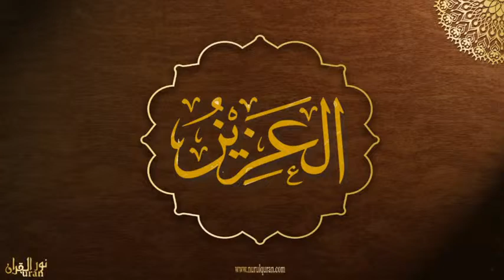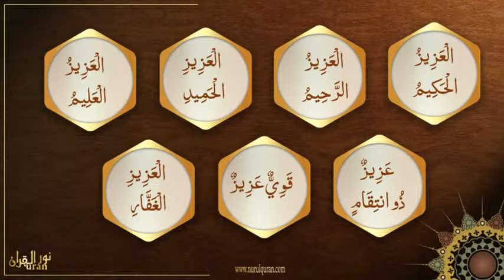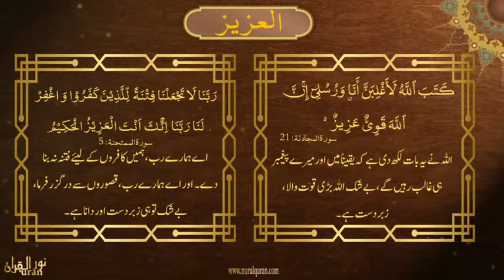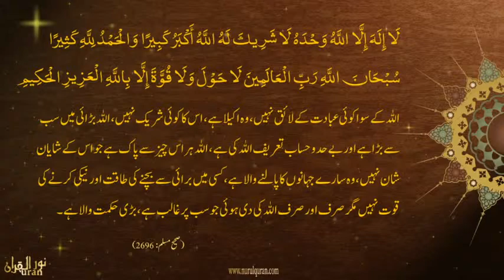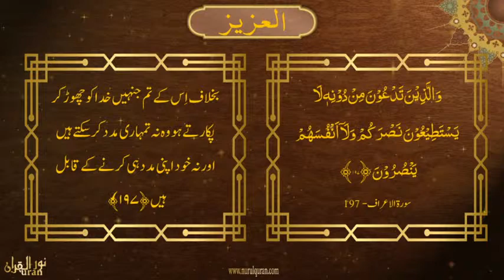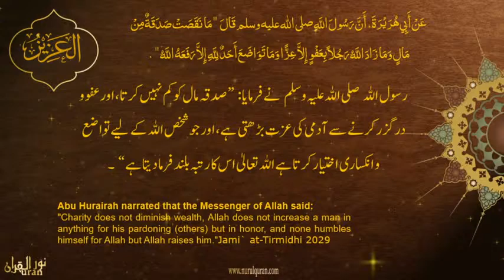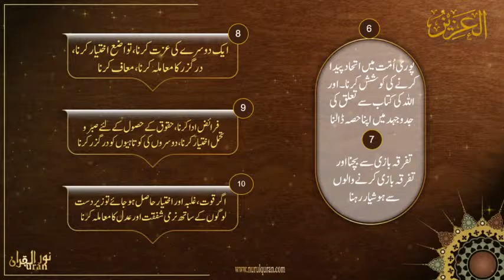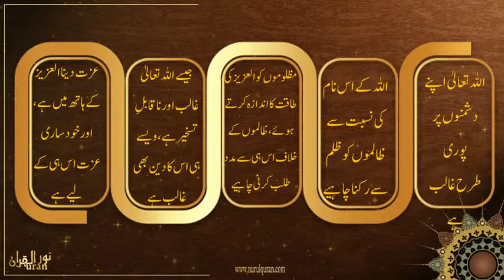Al-Aziz -العزیز l Day 14 l Al Asma ul Husna - الاسماء الحسنٰی l Ustazah Iffat Maqbool l NurulQuran l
🌿 NurulQuran International invites you all to a  Special SHORT COURSE on Al Asma ul Husna - الاسماء الحسنٰی ☘️
By Respected Ustazah Iffat Maqbool